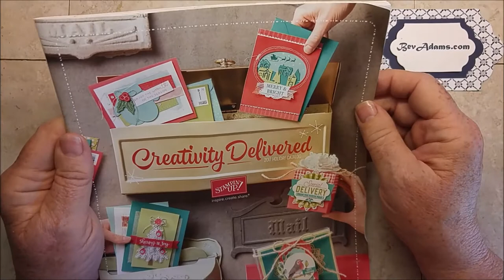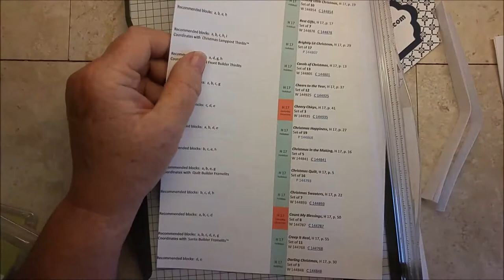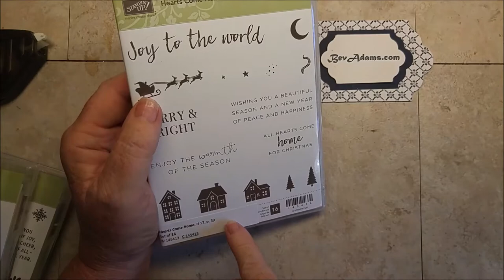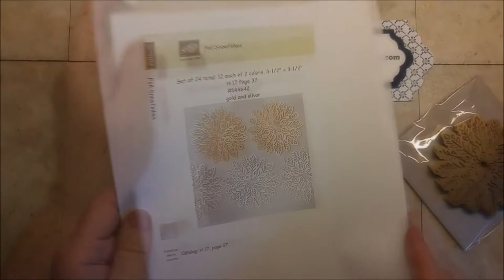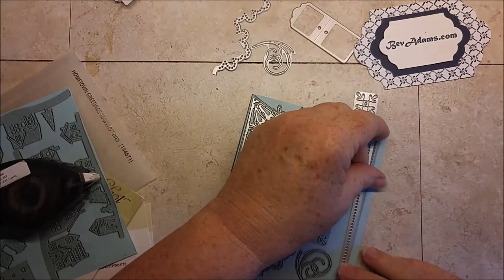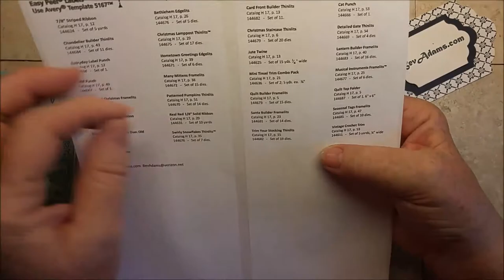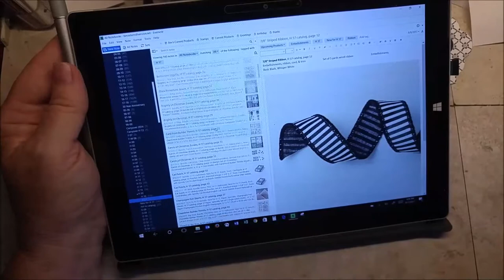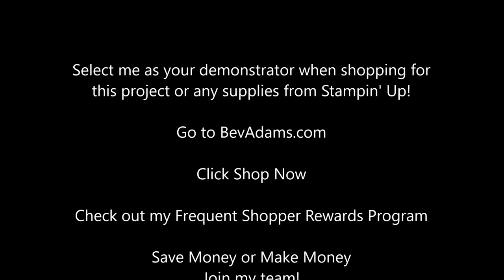H 17 Labels and More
It's almost time for the Holiday Catalog! It goes live September 1st. I have been hard at work preparing all my labels and case inserts for the new products. I will be posting them at noon on August 25, 2017. Keep your products from Stampin' Up! organized Free labels, case inserts, stamp case slips, and more. and if you need a catalog, click Contact Me and I'll get one in the mail for you.